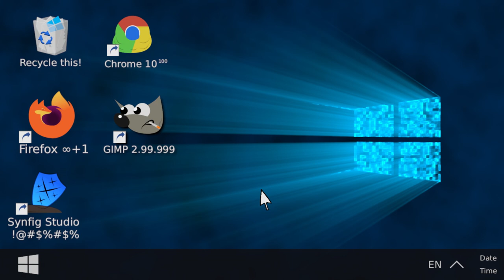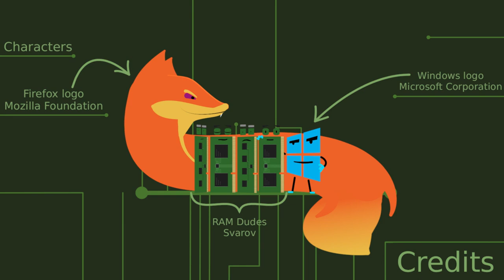Hungry Firefox | Short animated parody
Ever wondered what Firefox does to your RAM? Well, it's a massacre.

Actually, you can replace Firefox with any full-featured modern browser and animation will still fit. Oh, I remember that time when I had 1.7 Ghz Celeron with 256 MB of RAM, Windows XP and if I remember, Firefox 3.16? And I think everything worked as it does now, I mean YouTube ran on flash back then, but I do remember it had hardware acceleration, so playback was smooth.

All right, enough ranting, here are some credits for you:
Animation: It's me, Svarov!
Voice "acting": Also me. Look, I tried my best, OK?
Sounds: Also me and the dude from freesound.org - bennychico11, he made that sound of a revolver being cocked up
Characters: Windows logo (Microsoft), Firefox logo (Mozilla Foundation) and RAM dudes (Svarov)
Music: Passport Designs, Inc. They made those famous midis that were included in early versions of Windows if you didn't know
Soundfonts used to record midis: Motorola_EX115_China.sf2 and another one I forgot...
Software for animation: Synfig Studio, obviously. Don't you know my channel?
Other software: Audacity (sound work), Shotcut (video editing) and Perl (scripting)